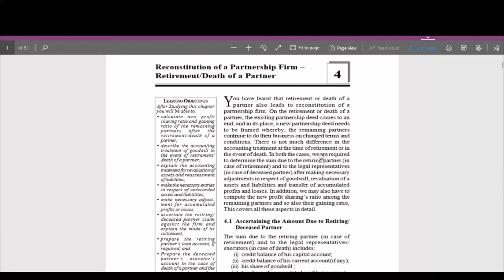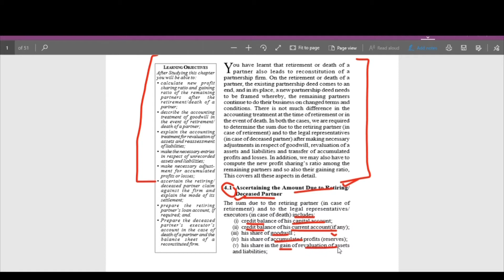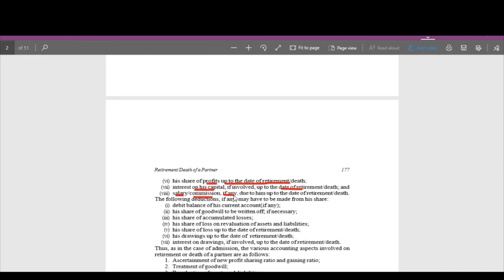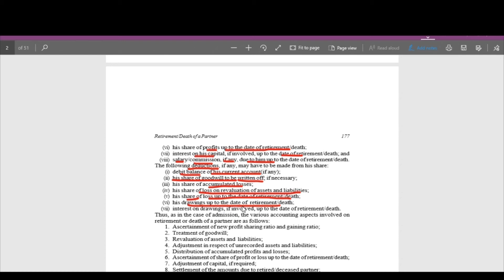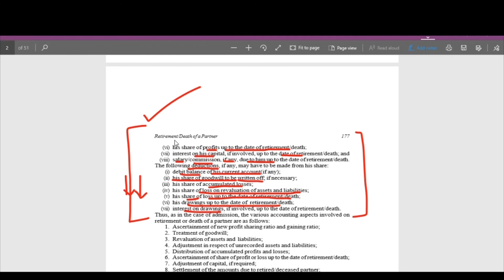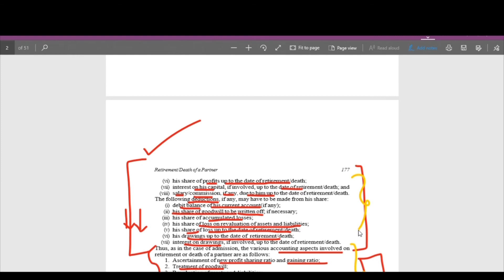Reconstitution of partnership firm Retirement/death | How to solve question of retirement/death ?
Reconstitution of partnership firm Retirement/death .
this video is regarding what should be added and what should be subtracted while settlement of accounts of retired or deceased partners.
what are the calculations you have to do before solving the question of retirement and death.